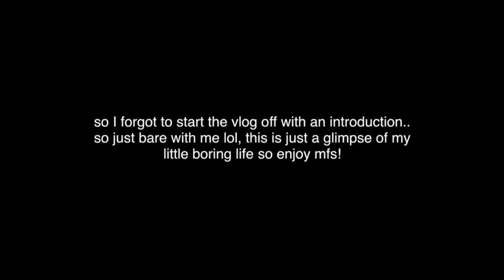VLOG: I SPIT ON HER ON PURPOSE!!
Follow all my social platforms:
Screen record your favorite and post it so I can return the love!